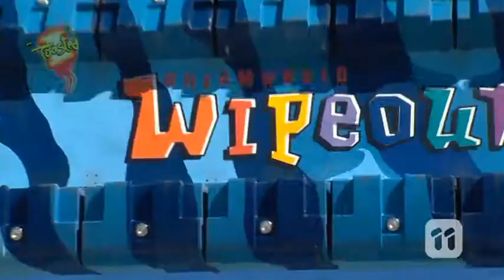TOASTED TV - DONUT DAY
You probably never released just how much fun you could have with a donut - well you will after watching this clip!